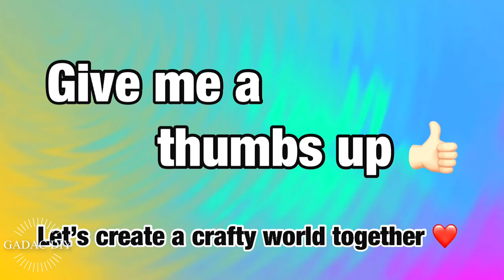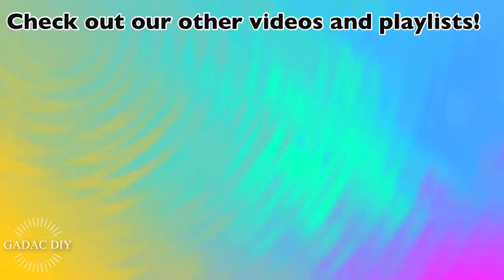5 Super Simple Handmade Wall Art Ideas|gadac diy|Room Decorating Ideas|craft ideas for home decor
5 Super Simple Handmade Wall Art Ideas|gadac diy|Room Decorating Ideas|craft ideas for home decor

Dear Friends,
Welcome back to a new video of our Channel - gadac diy. This week's video is a compilation of 5 Super Simple Handmade Wall Art Ideas for your home decor.
These handicrafts has a nice blend of uniqueness and simplicity.
These are completely best out of waste ideas and can be easily done by anybody. These home decor ideas are designed with elegance and uniqueness.
These diy crafts would certianly add a new elegance and charm to your living space.

These room decorating ideas are very eye catchy and would surprise people.
This home decor ideas will add a new accent to your room decor. You would be amazed to see the material used to make these decor ideas.
These beautiful room decor ideas are made using readily available items and would add an additional accent and beauty to your home decor.
All these room decor ideas would add a glamourous and modern look to your living space.

For Templates & To Drop your GADAC DIY creations @

Shopping through these links will add *NO ADDITIONAL COST TO YOU* but is a great way to support your "GADAC DIY" and would help in creating more useful videos in future.5 Super Simple Handmade Wall Art Ideas|gadac diy|Room Decorating Ideas|craft ideas for home decor